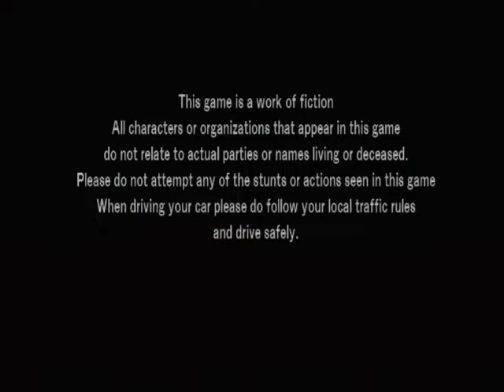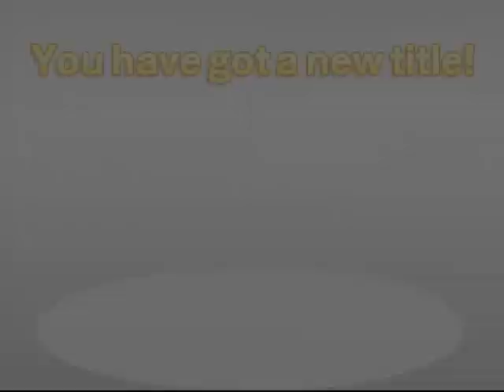[WMMT3DX 湾岸マキシ3DX] - Osaka Expressway Loop Area Crown "10 years ghost" | TN&NA [Hi-Ace]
Annoucement from me
-- Finally, I've fixed a lot of issues with my wmmt3dx system, and it now plays smoothly. However, the wheel, gearbox, and gas pedal require minor repairs.
And this project is name "10 years ghost" I'm going to play a ghost battle using old data records from my machine that aged around 8-10 years.
(2002 is oldest ghost)

▶ イマジネックス コミュニティ/ Imaginex Community

▶ 加入 イマジネックス メンバーシップ / Join Imaginex Membership

"IMAGINEX" は、タイからこのゲームに関する高品質のコンテンツを制作することに専念するオリジナルの湾岸マキシチームであり、今後も継続していきます。
私たちの資料に関心をお寄せいただき、ありがとうございます。

"IMAGINEX" is an original wmmt team dedicated to producing high-quality content about this game from Thailand, and we will continue to do so.
Thank you for your interest in our material.

湾岸ミッドナイト マキシマムチューン -『イマジネックス』
※ 誹謗中傷や虚偽の事実を摘示した方はブロックされます。
※ゲームと関係のない私的な話を常習的に投稿した人は、ブロックごとにします。
※ スパムなし、プロモーションなし。
※ People who slander or spread false information for blaming our works will be banned from our channel.
※ People who leave a message which is not related to WMMT play, and  which is a private will be banned from our channel.
※ No Spam, No promotion.

内容をお読みいただきありがとうございます。